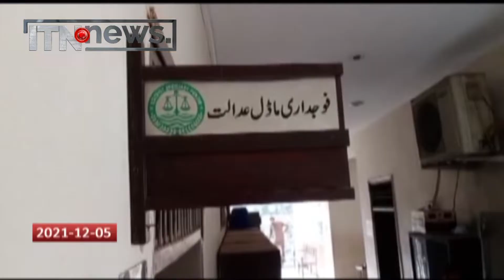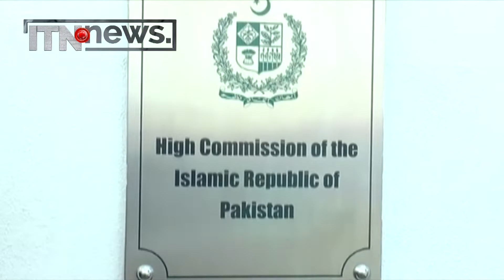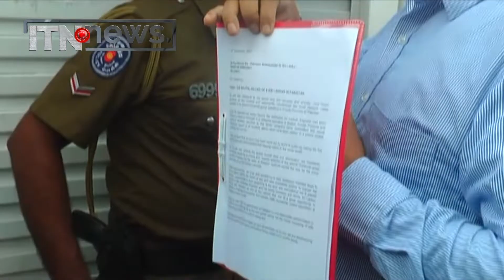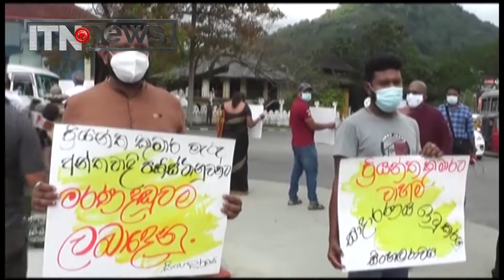අන්තවාදයට බිලි වූ ප්‍රියන්ත යන්නම යන්න මව්බිමට පැමිණෙයි - ITN News